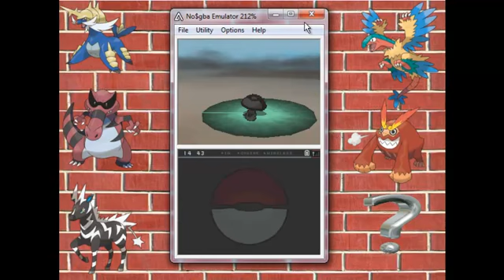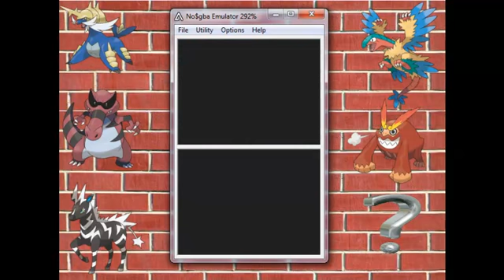let's play pokemon white episode 34